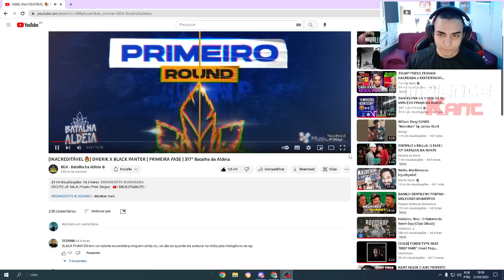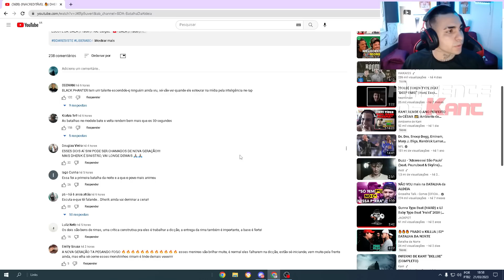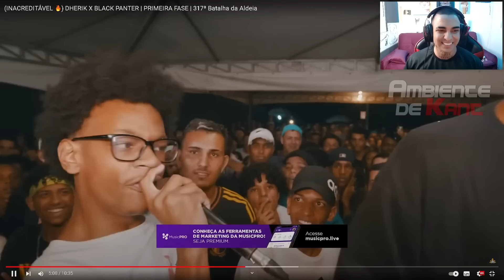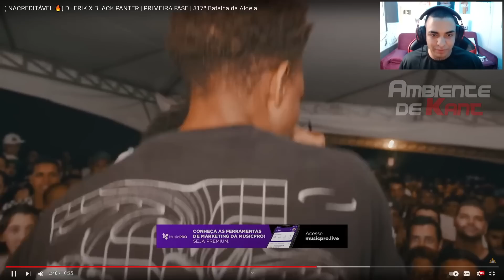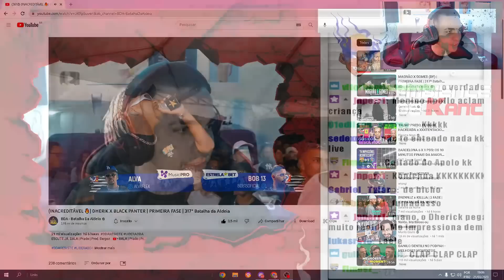KANT REAGE A DHERIK VS BLACK PANTHER | Ambiente de Kant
Já conhece a Kill Supply? A marca de roupas oficial do Kant!: killsupply.com.br